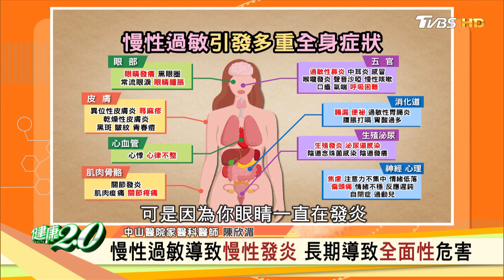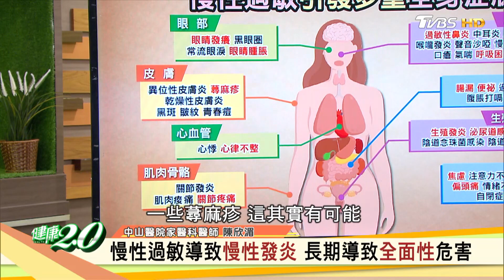舒淇曾大過敏臉腫暫緩拍戲 張榕容臉腫變奪魂鋸 健康2.0